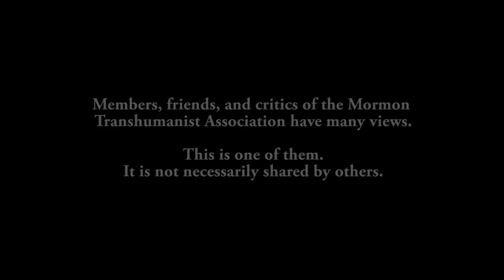"As Exact as Mathematicks: The Formal Potential of Religious Thought" by Donnie Bradley